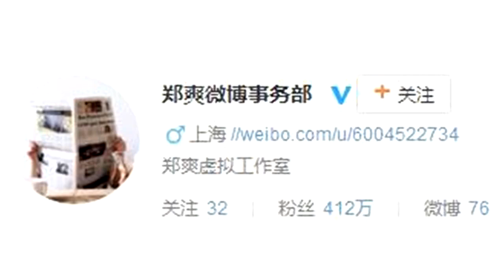郑爽新剧还没杀青，戏服同款就已经上架，要价4000还有买家秀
原标题：郑爽新剧还没杀青，戏服同款就已经上架，要价4000还有买家秀
            郑爽自出道以来一直是舆论焦点，几个月前宣布退出微博，只留下“郑爽微博事务部”偶尔发声，她也只在自己的粉丝群里才会互动。

网络上极少出现有关郑爽的新闻，一切全靠路透爆照，像这样新闻全都来自路透的流量明星也是够少了。

郑爽近日被拍到身着黑色大衣拍戏，大眼睛白皮肤配齐刘海，像极了漫画里走出来的人物。

这已经不是第一次郑爽新戏路透，这次她还被曝罕见马尾造型，长发及腰，十分温婉。
想想上次看到郑爽的马尾扮相还是在电视剧《微微一笑很倾城》，只要扎个高马尾，郑爽依旧是清纯校园女神无疑。

但之后她果断剪了短发，短发更凸显其俏皮可爱

从短发到长发及腰只有两三个月，有网友质疑这头发超速生长，事实上这的确是假发，但现在的郑爽确实已有了过肩长发，正回归长发路线。

和之前演过的校园风不同，这次的复古造型使她看起来更加成熟，这和她饰演的特工角色有关。虽然只是不时有路透照曝出，但不得不说，郑爽的扮相定是一大亮点。
即使是按照上个世纪三、四时年代打造的造型，这些复古大衣穿在郑爽身上依旧是美的。
白色海军领收腰大衣，性感又不失活力，佟大为的格子呢大衣就显得十分老（稳）气（重）了。

这算是郑爽新戏最早曝出的照片，某宝上火速就有了明星同款，但总的来说这件基本没什么销量，也没有实物图。

今年最流行的复古格子呢大衣，其实上个世纪也流行过，时尚大概都是阶段性的吧。郑爽在戏中这套咖色格子大衣让整个人都变温柔了。

同款在某宝上比较少，但即使卖到了1000元，也是有人想买的。

黑色七分袖宽松风衣凸显红唇艳丽，搭配黑色眼影，利落的盘头，郑爽难得一见的霸气上身啊。

这件大衣的同款在某宝卖到200块左右，价格不贵，实物图细节也被标记的一清二楚，比较良心。

这件双排扣斗篷式黑大衣也是极有气质的，想想走路时身后飘飘的样子，一定美翻了

大概因为这是郑爽最新路透照，网络上的同款还比较少，价格基本在一千以上，还有一家店卖到4000+，emmm……物以稀为贵？

收腰大摆大衣显腰细腿长，尽显成熟气质，但似乎这个蓝色不是很适合郑爽。

同款大衣在某宝上的材质似乎和郑爽身上的有所不同啊，但是版型基本一致，这个价格也算可以了。

复古风的大衣一般都有收腰设计，这件中性风过膝大衣虽然设计简单，但让郑爽整个人的气质都变帅了。

这款大衣稳坐郑爽同款大衣中的第一销量，价格在200-1000元不等，不得不说，买家秀也是很帅气的。

小编最喜欢的就是灰色这套，同款一粒扣翻领大衣现在也十分流行，里面的白衬衣黑短裙实在是和外套很搭，虽然拍的是上个世纪的戏，但这样的穿搭现在也可以学起来。

这件大衣也比较平价，只有不到200元，路人穿也是很有气质的。

如果真的喜欢，你也可以尝试明星同款，虽然小编不否认，长得美穿啥都好看，但最重要的还是一个人的气质，对自己自信一点，每天充满活力，美丽自然会找上你！